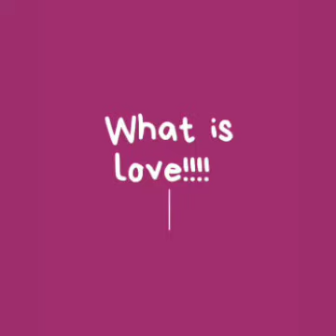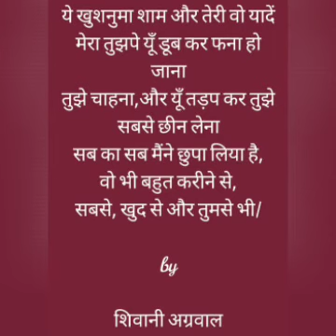What is love.... motivational video..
This video is dedicated to the person,who slightly come to life and touched the heart.

The credit of editing of this video goes to Mr.Harsh Garg..Stay blessed.